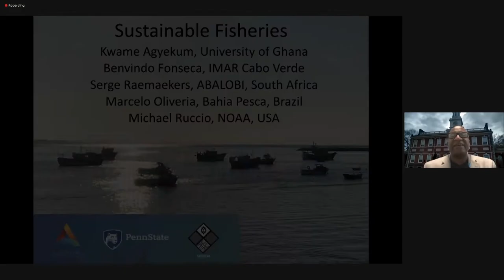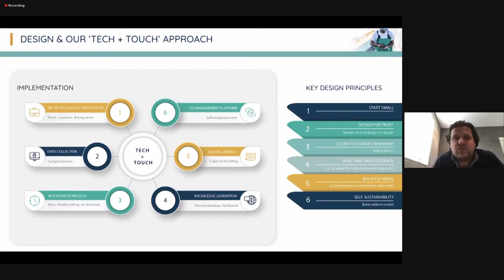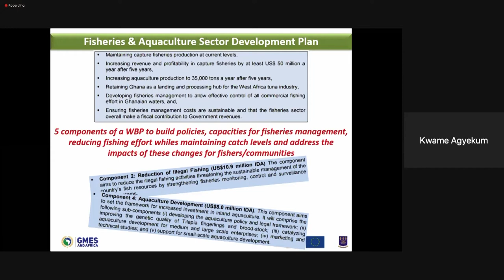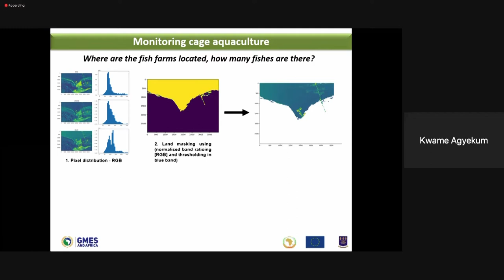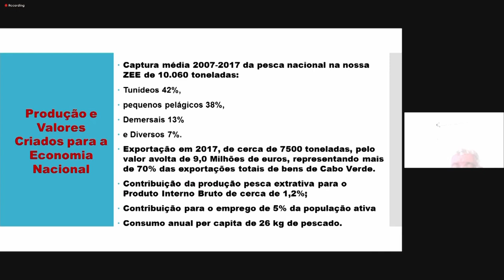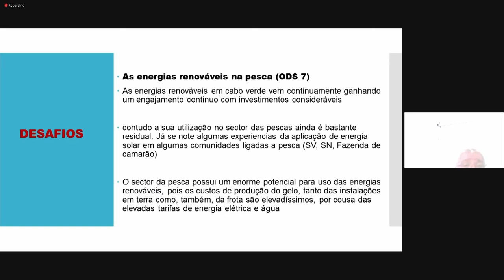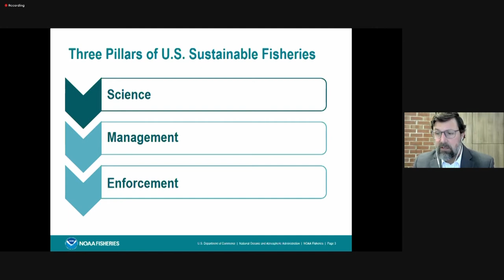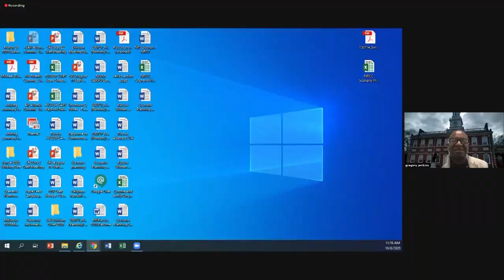All Atlantic Summit 2020 - Day 4 - Parallel Session on Sustainable Fisheries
6th High-Level Industry-Science-Government Dialogue on Atlantic Interactions

All-Atlantic Summit on Innovation for Sustainable Marine Development and the Blue Economy: Fostering Global Economic Recovery in a Post-pandemic World.

AIR Centre Missions: Sustainable Food Production

Parallel Session on Sustainable Fisheries

Moderator:

00:00:00 | Greg Jenkins, Penn State, USA

Speakers:

00:2:48 | Serge Raemaekers, ABALOBI, South Africa

00:12:50 | Kwame Agyekum, University of Ghana, Ghana

00:27:22 | Benvindo Fonseca, IMAR, Cape Verde

00:44:40 | Michael Ruccio, NOAA, USA

00:56:44 | Q&A